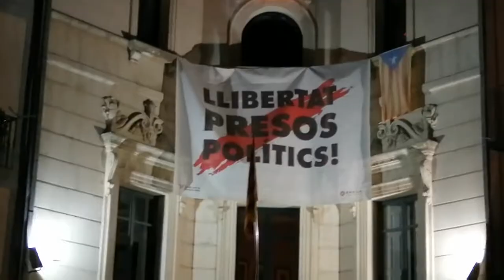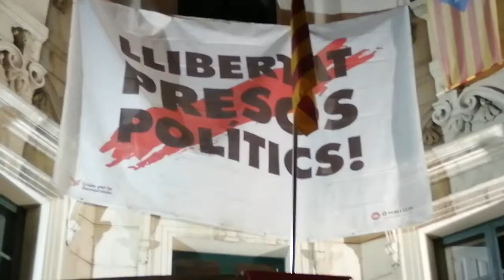Música per la llibertat 2020 12 25